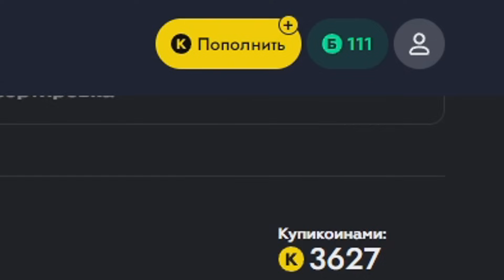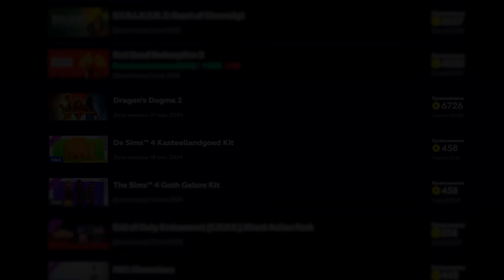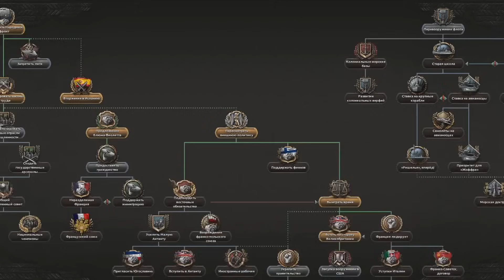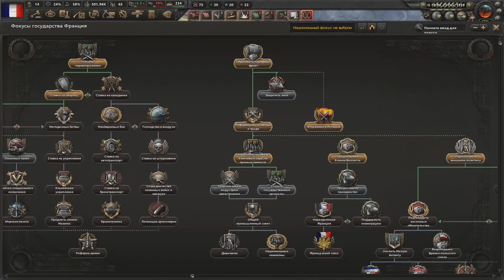HOI4: ТАНКИ за ФРАНЦИЮ в 1939 ГОДУ ТАНКАМИ! ( ironman : hearts of iron 4 )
В ЭТОМ РОЛИКЕ Я БУДУ СТРАДАТЬ ЗА ФРАНЦИЮ 1939 ГОДА В HEARTS OF IRON 4 или просто хойке 4...

Игра - Hearts of iron 4
HOI4: ТОЛЬКО ТАНКИ ЗА ФРАНЦИЮ В 1939 ГОДУ! ( ironman )